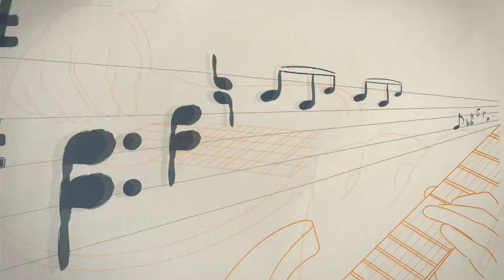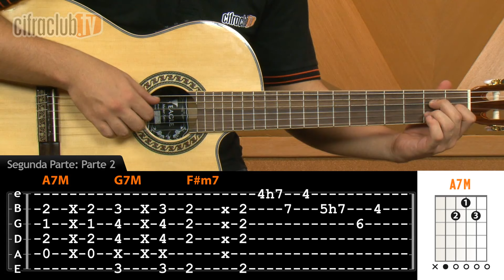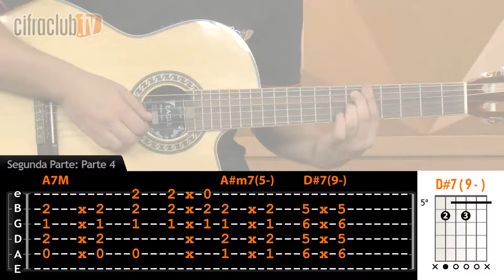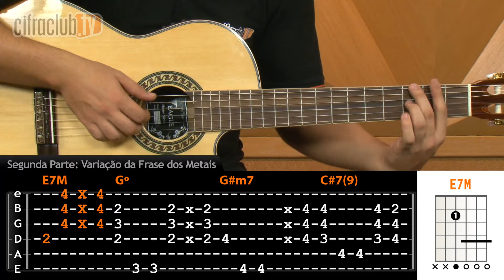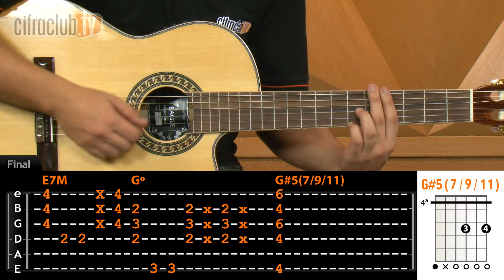Samurai - Djavan (aula de violão completa)